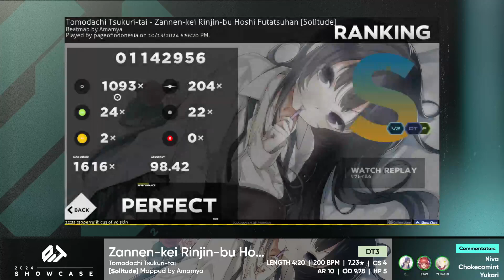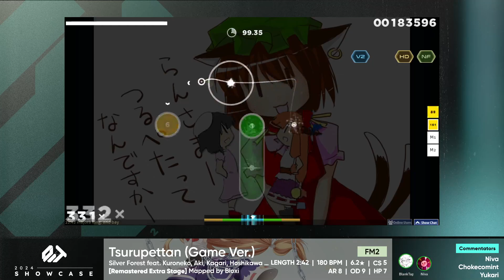「🏆 osu! Indonesia Tournament 2024」Semifinals »» Mappool Showcase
osu! Indonesia is a non-profit community, and — as with osu! itself — our streams, events, and uploads are not marked for profit to begin with.

Hence, we don't monetize this video for ourselves, just as we don't claim to own any of the song(s) in it unless otherwise specified. We humbly acknowledge that the song(s) featured herein are due property of their respective owners, in which we are publishing this video in good faith and good faith only for means such as content preservation.

OSU! INDONESIA TOURNAMENT #14 (2024) is the fourteenth iteration of the osu! Indonesia Tournament — the country's flagship 1v1 osu! tournament series.

❖ Read more about the tournament on the wiki!
❖ Watch OIT 2024 live every weekend on Twitch!